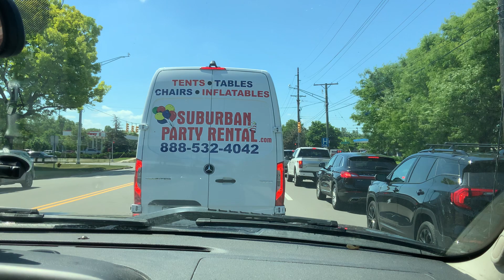Jun 13 2021